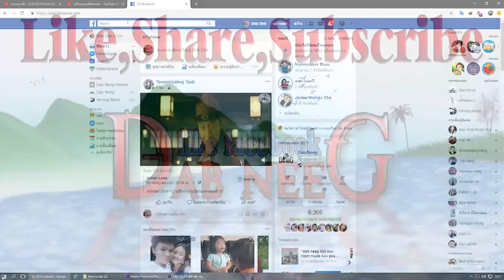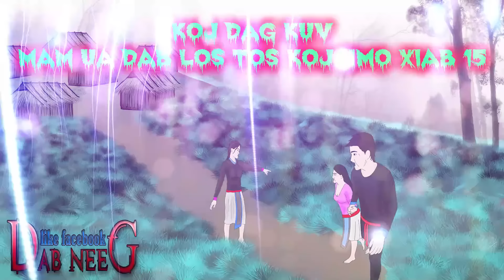dab neeg 1735 koj dag kuv mam ua dab los tos koj hmo xiab 15 เธอหลอกฉัน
xyooj dab hli tsis yuav mus yuav maiv neeb lawm hli dai tuag mam los tos xyooj